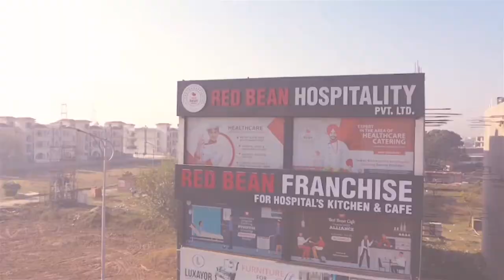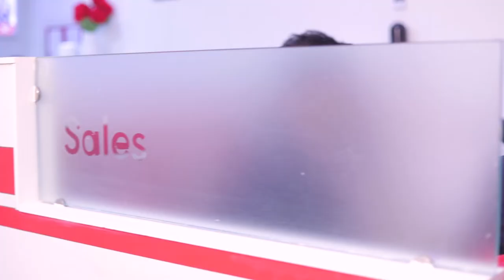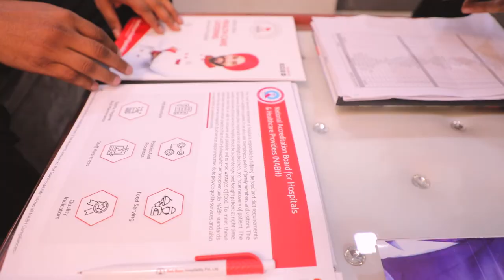Healthcare Corporate Video | Healthcare Video Production | Hospital Corporate Video I Daksha Digitas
Call Our Sales Head  Mr. Rajesh Kumar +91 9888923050

Daksha Digitas is a one of best corporate video production company in India that makes a video with impact and set your brand on the trailblazing path to success. Evoking emotions and building trust through corporate video shoots is our forte and we do it with ease and expertise we have in producing stunning video showreels.

Avail corporate video production services for IT Company, real estate, manufacturer and production company, fashion industry, event & wedding videography.

Office Located at: Chandigarh, Mohali, India
Clients In: 32 Countries

Get video shoots on:
corporate video production
corporate video makers in Chandigarh
corporate video production services
corporate video production company India
corporate video production agency India
corporate video makers online
corporate video makers agency
corporate video template
corporate video shoot
corporate film makers
video production corporate showreel
Corporate Video Showreel
Corporate & Event Videography
healthcare catering video
healthcare catering services
hospital canteen business
healthcare video production
healthcare video marketing
healthcare video marketing examples
hospital commercial
hospital video background
hospital advertisement background music
corporate video examples
hospital corporate video
clinic promotional video
american hospital dubai
hospital advertisement video
hospital dietary aide
hospital room service
hospital canteen business
hospital kitchen
hospital food service worker
hospital cafeteria worker
hospital food service
hospital canteen food

Daksha Digitas Services:

- Brand Name Suggestions
- Logo Design Services
- Collateral Design Services
- Packaging Design
- Branding Services
- Advertising
- Photo shoots
- Video Production
- Corporate Video
- Website Design India
- Web Development
- Mobile App Development
- Digital Marketing
- Search Engine Optimization
- Google Adwords